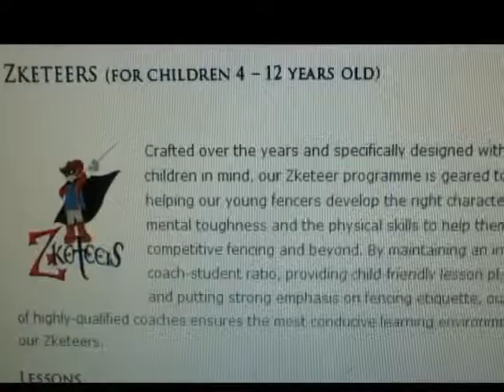First Fencing Trial Class for 3-year-old Emiliano